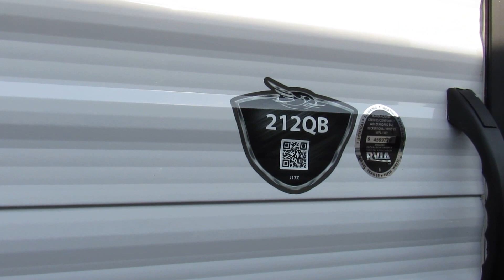2018 Jayco Jay Flight SLX 212QB-New Travel Trailer For Sale-Fridley, MN